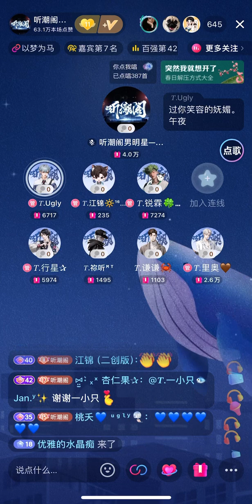1304 用情 — Ugly